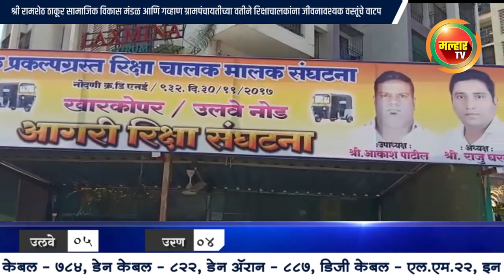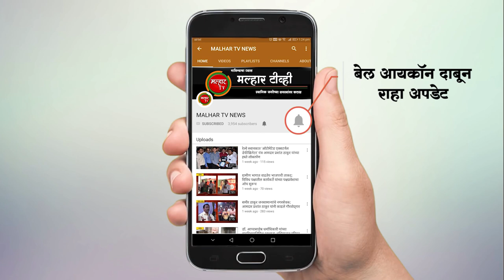malhartvnews | रिक्षाचालकांना जीवनावश्यक वस्तूंचे वाटप !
malhartvnews at panvel | श्री रामशेठ ठाकूर सामाजिक विकास मंडळ आणि गव्हाण ग्रामपंचायतीच्या वतीने रिक्षाचालकांना जीवनावश्यक वस्तूंचे वाटप